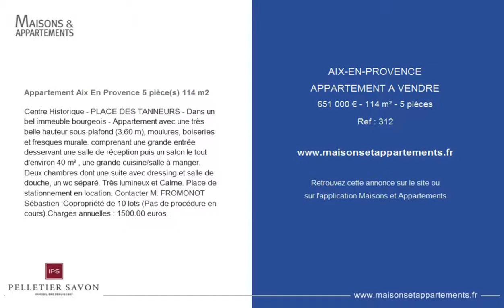AIX-EN-PROVENCE - APPARTEMENT A VENDRE - 651 000 € - 114 m² - 5 pièces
Référence : 312

Appartement Aix En Provence 5 pièce(s) 114 m2
Centre Historique - PLACE DES TANNEURS - Dans un bel immeuble bourgeois - Appartement avec une très belle hauteur sous-plafond (3.60 m), moulures, boiseries et fresques murale. comprenant une grande entrée desservant une salle de réception puis un salon le tout d'environ 40 m² , une grande cuisine/salle à manger. Deux chambres dont une suite avec dressing et salle de douche, un wc séparé. Très lumineux et Calme. Place de stationnement en location. Contacter M. FROMONOT Sébastien :Copropriété de 10 lots (Pas de procédure en cours).Charges annuelles : 1500.00 euros.

Cette annonce vous est proposée par l'agence IMMOBILIERE PELLETIER SAVON